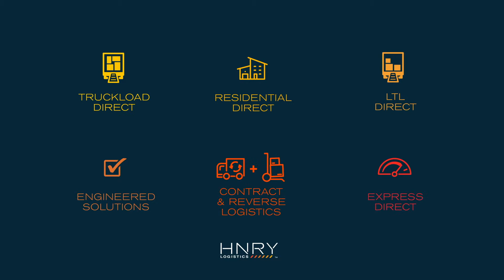HNRY Logistics Engineered Solutions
With Engineered Solutions from HNRY Logistics, our experienced project engineers take your trickiest shipments and put together the best plan to get them where they need to go.

From point of sale displays to new product releases to seasonal rollouts, we’ve got you covered from start to finish.